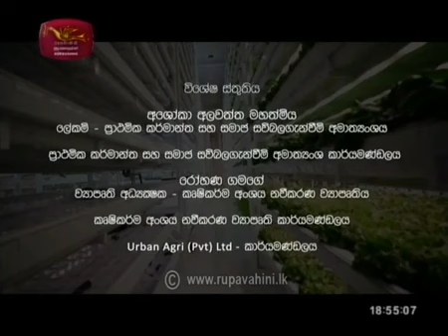"අපි" we are sri lankan | 2019-11-22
Agriculture Sector modernization Project

(Value Chain Development Program)

Ministry of Primary industries and Social Empowerment